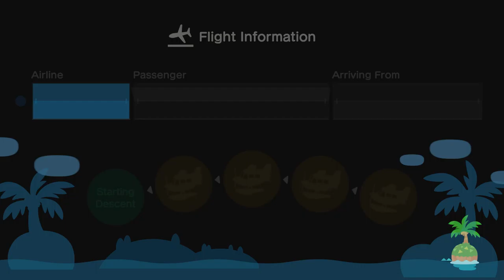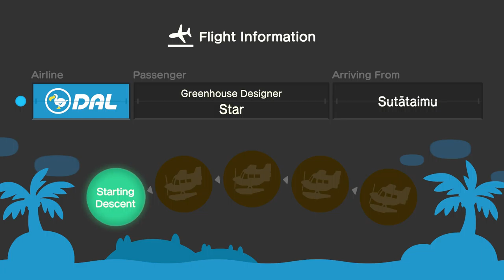Animal Crossing New Horizons Part 39, Bamboo for (mostly) everyone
Part 39 of my playthrough of Animal Crossing New Horizons. Enjoy!